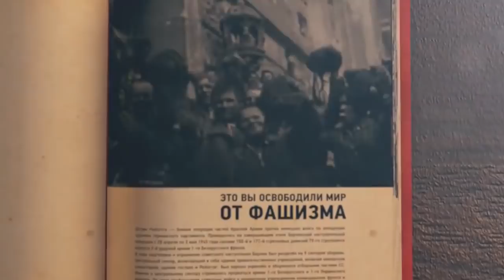USSR anthem remix - Alexandrov Red Army Choir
Скачать аудио WAV или (без слов Грудинина в клипе + High BASS)
ЗА ГРУДИНИНА [ PROMO SOUDTRACK ]
Видео взято из официальных каналов КПРФ. Идея, эффекты, цветокоррекция, музыкальная аранжировка,  финальный общий монтаж  - Максимилиан Уразов. Музыкальные сэмплы - аудио пак "ПГГ группа" (PGG - Pimenov, Gradoboev, Galushkin).

Видео является по сути "фановым", не претендует на коммерческое использование.